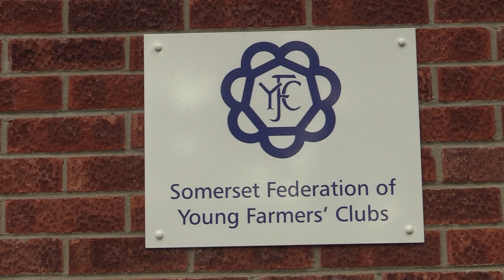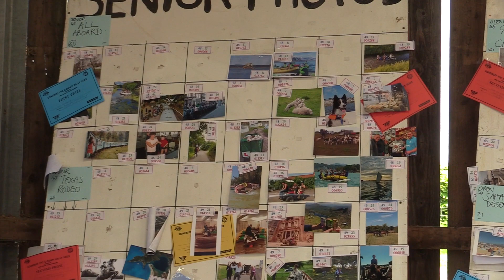Somerset Young Farmers Club - promotional video 2023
A promotional film created by Skye Carson 2023

Creative Media Productiion  @TheStrodeCollege   @strodetv2476 ​

Our Creative Media students at Strode College have been working with a range of clients across Somerset including:

Paddington Farm Trust, Lost Projects, Children’s World, The Red Brick Building, Glastonbury Mental Health Network, Feed Avalon, Glastonbury Radio (GFM), Somerset Young Famers Club, Strawberry Line, Art Bank Shepton, The Food Forest Project, Carymoor Environmental Trust, Sustainable Wells, Stoke Environmental Group, Yeovil Community Rivers Trust, Somerset Arts Well, Sustainable Yeovil.